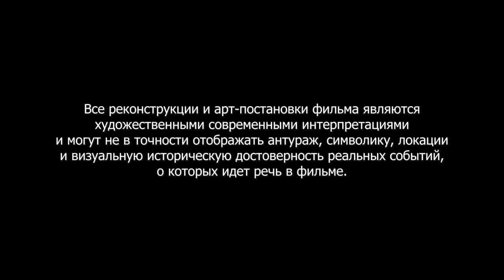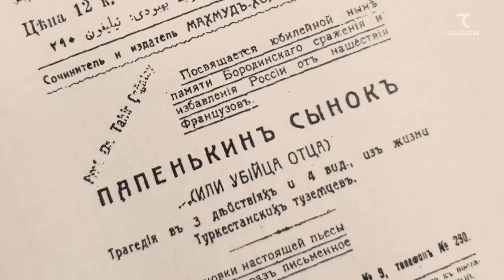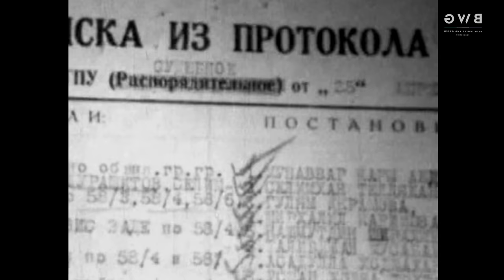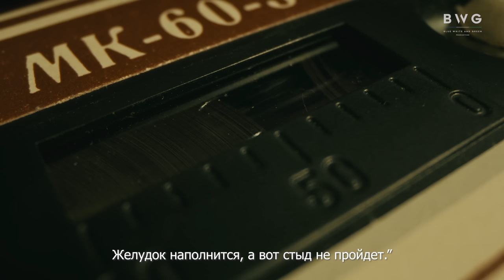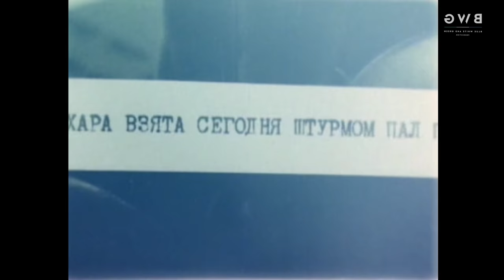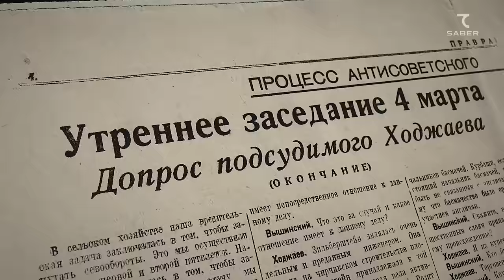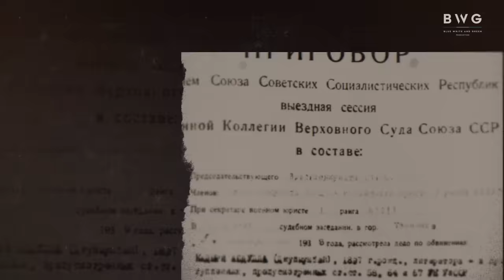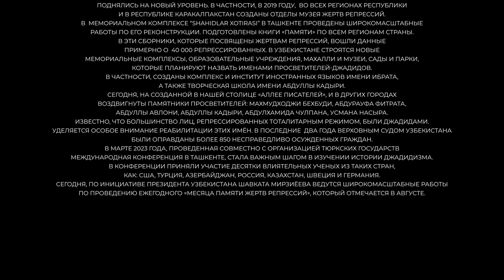МЕЧТАТЕЛИ (4K). Фильм об истории джадидизма.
История джадидизма, рассказанная ведущими историками мира. В фильме снимались: MANIZHA, Аскар Ильясов, Эркин Базаров, Саид-Абдулазиз Юсупов.

Автор сценария и режиссер-постановщик: Руслан Салиев
Саунд-продюсер: Кямран Туйчиев
Операторы-постановщики: Сарвар Собиров, Улугбек Хамраев.
Композиторы: Кямран Туйчиев, Тимур Сейдаметов, Марат Максуди
Музыкальный, исполнительный продюсер: Руслан Салиев
Линейные продюсеры: Агзам Абдуллаев, Музаффар Юсупов
Генеральный продюсер: Шерзод Умаров